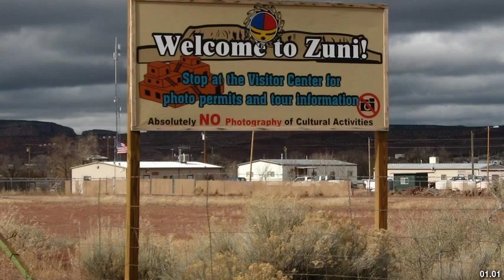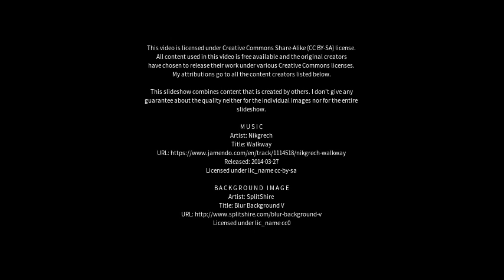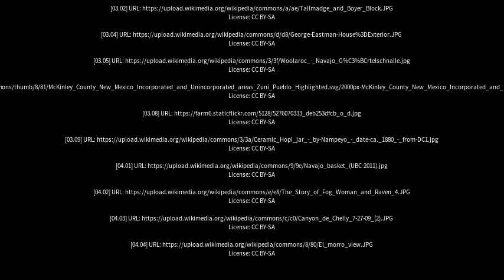Best places to visit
Best places to visit - Zuni (Italy) Best places to visit - Slideshows from all over the world - City trips, nature pictures, etc.